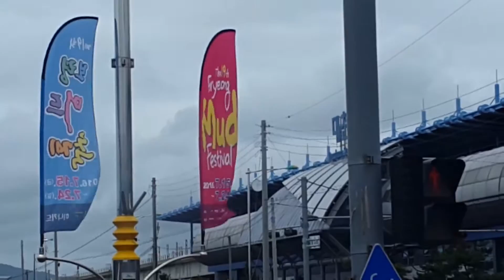BORYEONG MUD FESTIVAL VLOG 2016 - (보령머드축제)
Vlog Date: July 16th, 2016
At the Boryeong Mud Festival.  It was a long trip and kinda the opposite of what I was expecting.  You guy let me know.  Is this place cool or not???